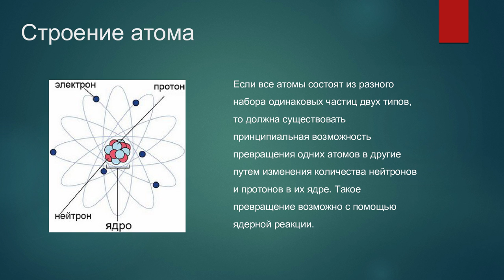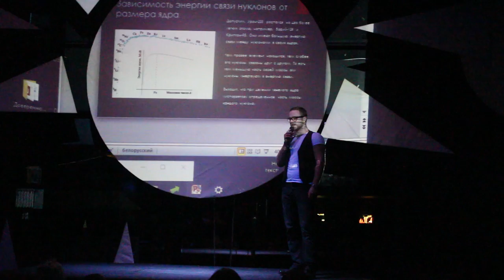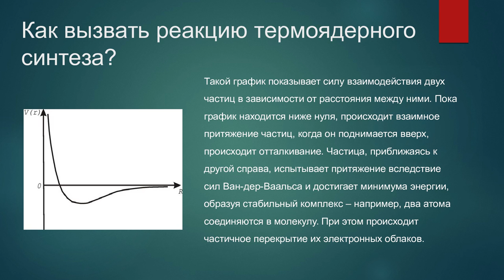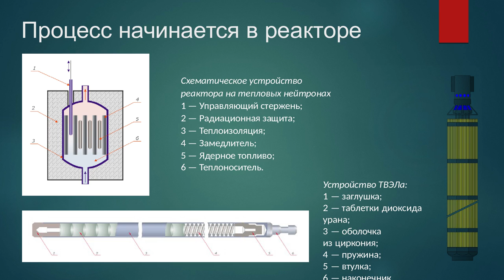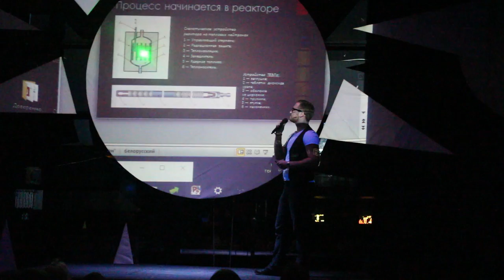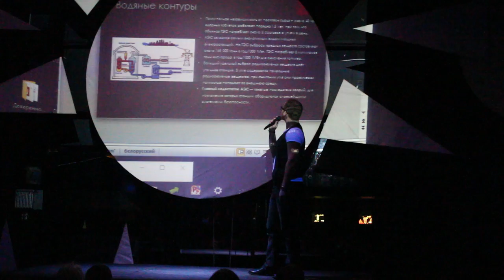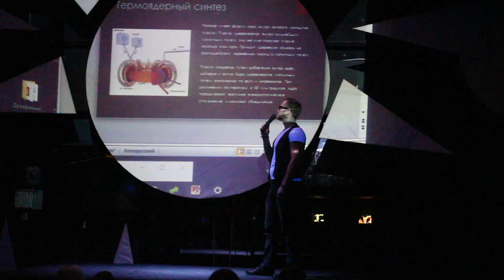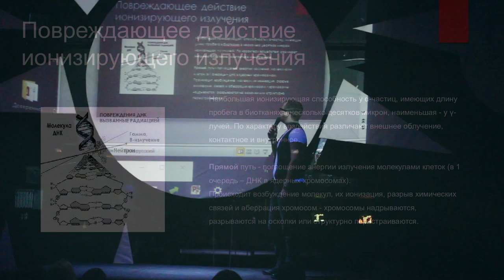Екельчик Михаил - Ядерные реакции распада и синтеза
Екельчик Михаил - младший научный сотрудник Института Биофизики и Клеточной инженерии НАН Беларуси.
Тема: "Ядерные реакции распада и синтеза"
Что такое ядерный распад? Что такое термоядерный синтез? Как работают атомные электростанции распада и синтеза? Как воздействуют ионизирующие излучения на живые клетки? Эффект малых доз радиации.